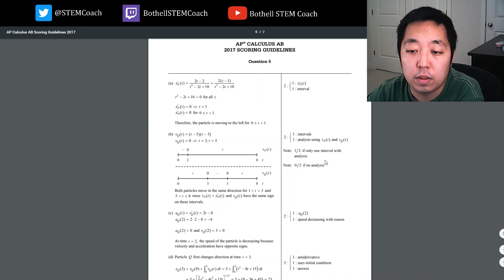2017 AP Calculus AB Free Response #5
Walkthrough of the 2017 AP Calculus AB FRQ #5.

I have a lot more free problem solving videos on my website for AP Calculus as well as forums for you to ask for homework help.